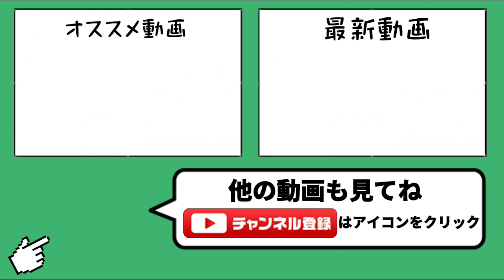【絶滅危惧種裏技現る】何が森は友達だこの野郎ww【城ドラ】